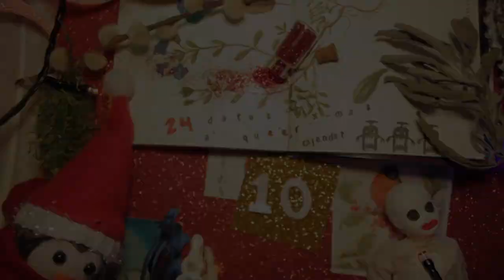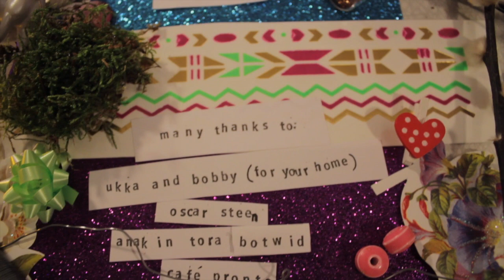Episode 10 of "24 Dates - A Queer Christmas Calendar"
Harry throws a sex party against Jessy's wishes.

Push "cc" for in the right corner for English subtitles! Remember to watch in best possible quality.

CAST
Jessy - Jenny Salomonsen
Harry - Anakin Tora Botwid
Wille - Rei N.M. Mansa
Lo - Shaya Khalil
Cleo - Andi Malm
Vince - Vide Ohlsson Gotby
Kim - Ronja Mannov Olesen
Svenne - Elmer Eklund

Script & directors: Joanna Jensen & Robin N Spegel
Music & Lyrics by Feel Freeze*
Editing: Tine Alavi
Rooms: Amanda Elfvelin
Production assistant: Lisa Quartey
Funded by: Boost Hbg, Nordisk kulturfond, Lesbisk Makt

Special thanks to Bobby och Ukka for your home!

The music is used by permission from record label and music publisher Icons Creating Evil Art